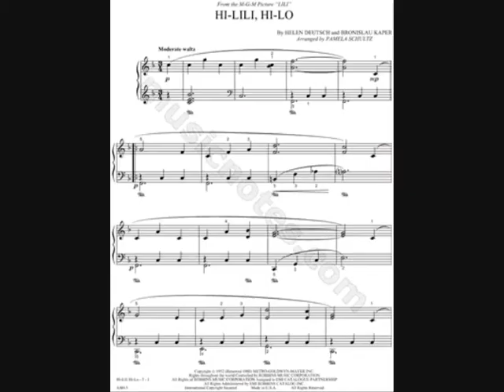'LILI' - Remembering Leslie Caron and Mel Ferrer